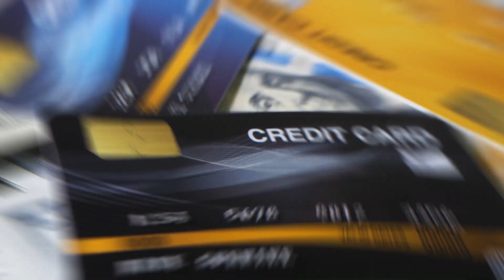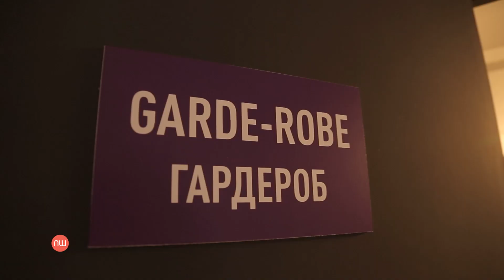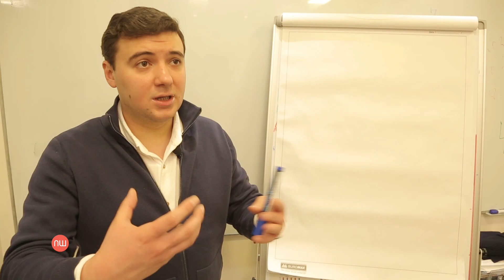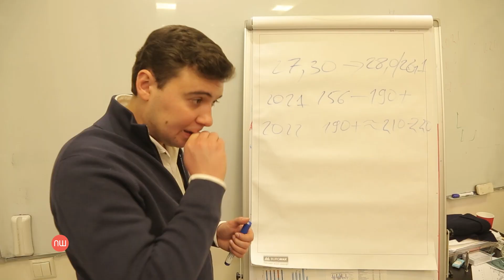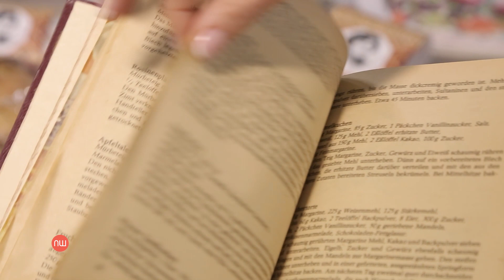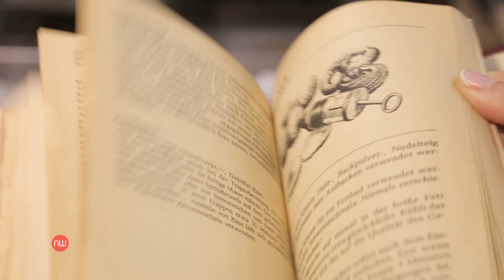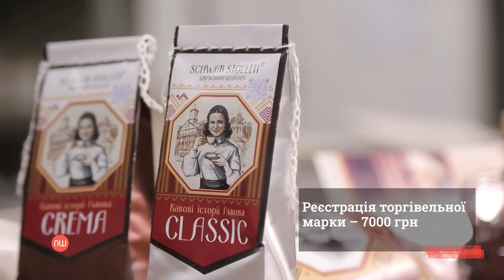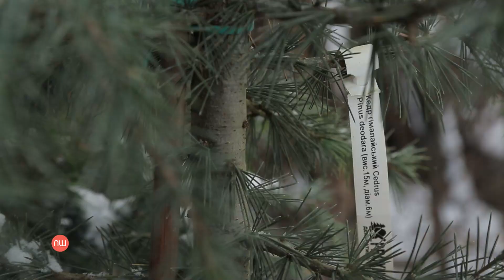Що чекає Україну в 2022 році? ПШ від 12 січня 2022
00:00 Оновлена програма Перша Шпальта. Вас чекають змістовні дискусії, репортажі та інтерв'ю в новій модній упаковці.

00:46 Сьогодні в програмі:
Успішний бізнес на пуантах і в балетній пачці: гідний дохід від танцювальної студії.
Як зміняться ціни, робочі місця та економічна ситуація в країні, зокрема після набуття чинності нових законів.
Заробіток на бабусиних рецептах: з чого почати створення власної пекарні.
І наостанок – бізнес для тих, хто любить рослини. Вирощуйте дерева і продавайте їх за кордон.
01:42 Історія балерини Марії Шкарапути та її хлопця Дмитра Путова, які створили балетну студію для дорослих. Як їм вдалося пройти шлях від окремих індивідуальних занять до відкриття студії у центрі столиці? Скільки було вкладено коштів перед тим, як досягти оборотів у п’ять мільйонів гривень на рік? Звідки взяли стартовий капітал? Як втримують і заохочують учнів? Марія Шкарапута, засновниця студії балету Mary Ballet; Димитрій Путов, співзасновник студії балету Mary Ballet.
06:54 Минулий рік запамятався поступовим відновленням економіки, зростанням цін і будівництвом доріг. Які подарунки готує нам цей рік?
Важлива інформація для усіх українців: з нового року набули чинності закони, які внесли зміни в опадаткувальну систему України.
Голова руху SaveФОП Сергій Доротич розповість, як це відобразиться на підприємцях та як у наслідок цього зміняться ціни впродовж року. Керівниця експертно-аналітичного центру кадрового порталу grc.ua Руслана Березівська дасть прогноз щодо наявності робочих місць. А економіст Ukraine Economic Outlook Григорій Кукуруза розкаже про те, чого загалом очікувати від економіки України у новому році.
13:09 Дана Шваб, власниця ТМ «Швабський штоллен» поділиться секретами свого бізнесу: заробіток на бабусиних рецептах – з чого почати створення власної пекарні? Ви дізнаєтесь, як справа пані Дани пережила кризу, спричинену карантином і як правильно налаштувати рекламу, аби мати продажі.
18:39 Директор PROXIMA декоративні рослини Андрій Перебийніс вже 15 років вирощує понад 1600 різних видів рослин. Що потрібно для відкриття власного розсадника? Та як зробити так, аби цей бізнес працював весь рік не залежно від сезону?